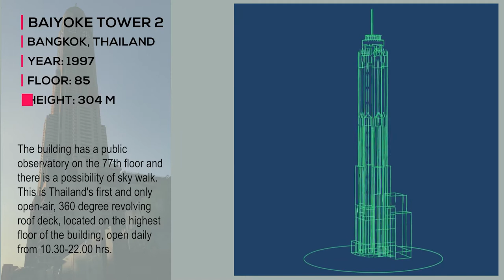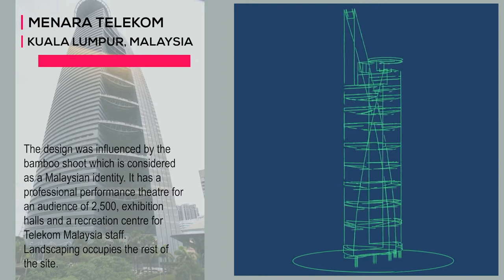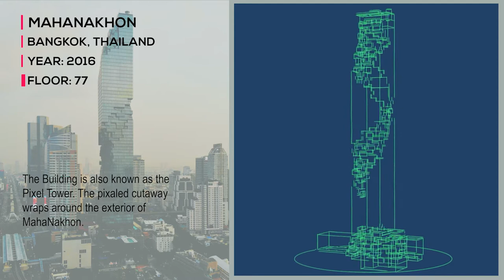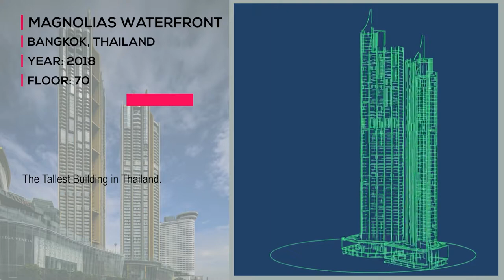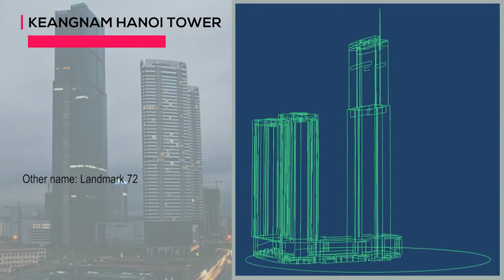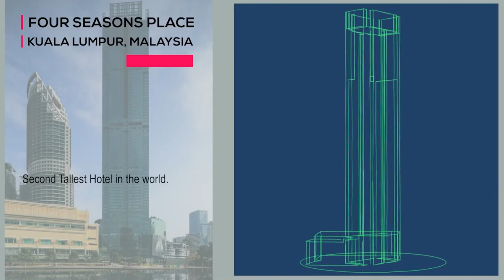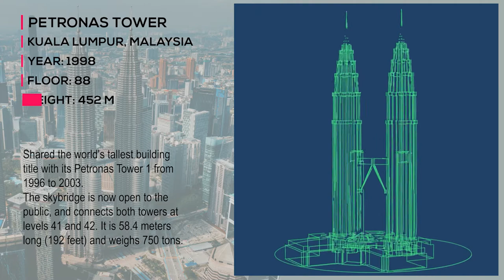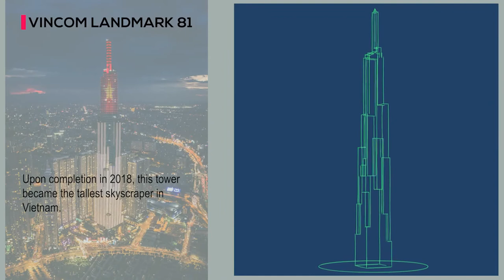New! ASEAN Supertall Buildings | Top 12 Tallest Buildings in ASEAN 2021 | ASEAN Skyscraper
When we talk about skyscrapers, cities that come to mind are always Dubai or metropolises in China.

But in this year 2021, we will witness an epic battle between Southeast Asian countries, to race to the sky, with their supertall and megatall skyscrapers.

ASEAN SUPERTALL Buildings 2021

This video is about the Supertall Building in the ASEAN region.
The Council on Tall Buildings and Urban Habitat (CTBUH) defines a ‘supertall’ building as one that is more than 300 m (984 ft) in height. This classification is exceeded by ‘megatall’ buildings which are those exceeding 600 m (1,968 ft) in height.

Four Seasons Place
Wikimedia

Menara Telekom
wikimedia

Baiyoke Tower II
Wikimedia